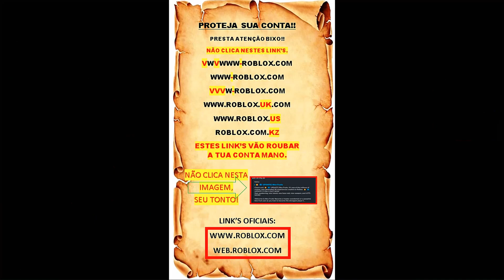Leopard no chão? Usando Notificador de frutas (fruit notifier). Local de Spawn. Blox fruits. #172